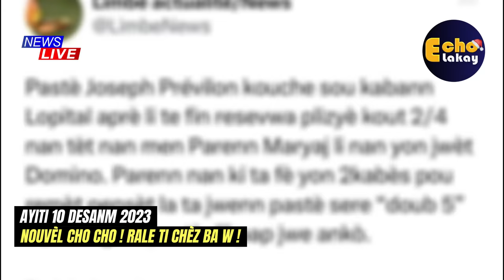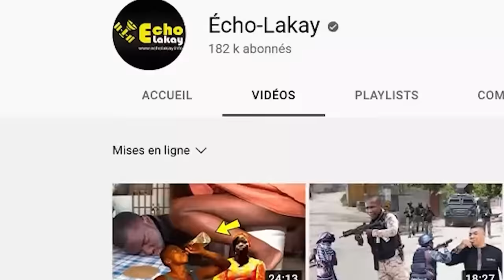Dimanch 10 dec 2023 Gwo rèl, vitelòm masakre anpil moun devan anbasad Ameriken an nan Tabarre